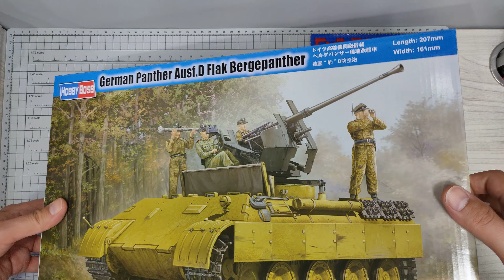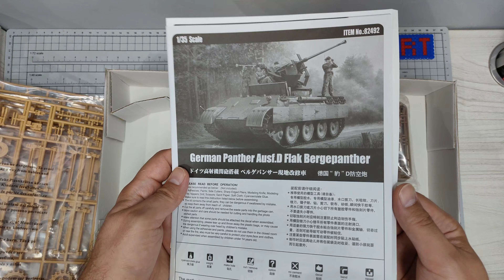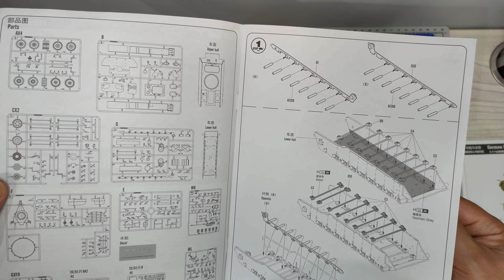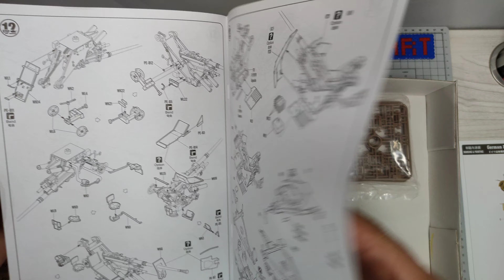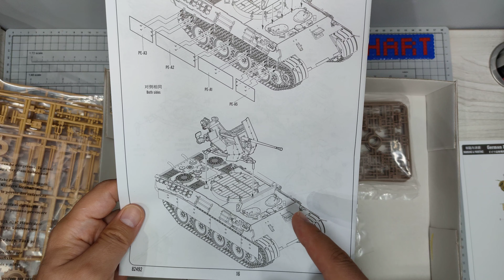Panther Ausf.D Flak Bergepanther Hobby Boss 82492 1:35 inbox 4k